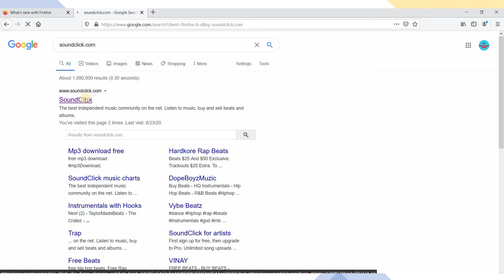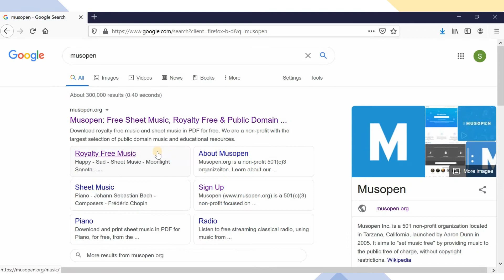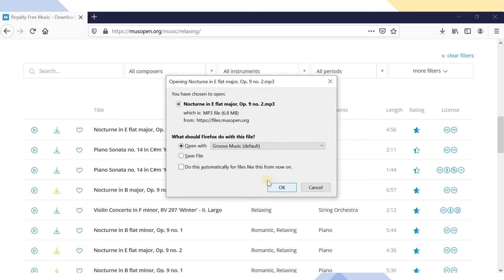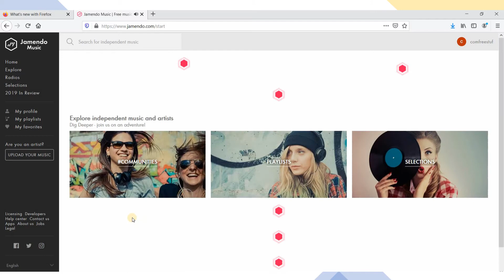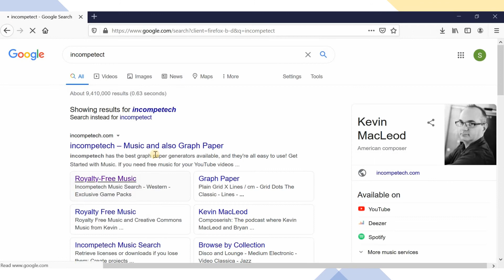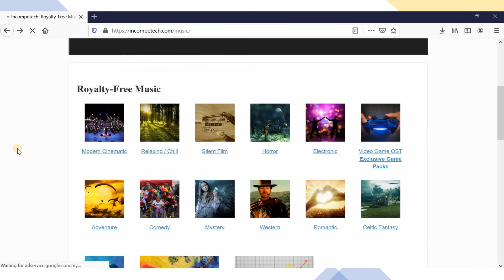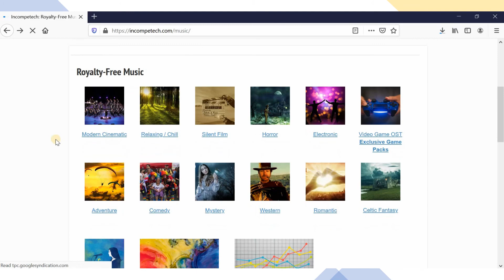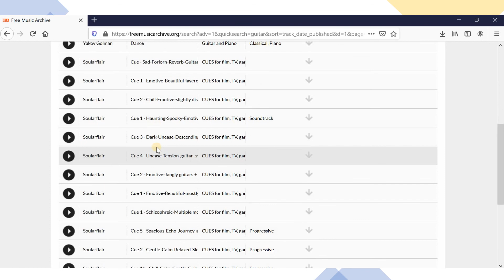5 Websites To Get Royalty Free Music(Updated 2020)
This video is  made for everyone.